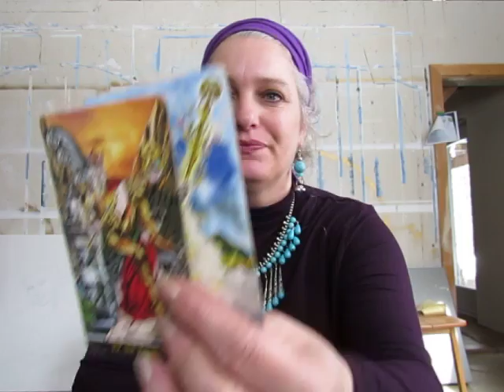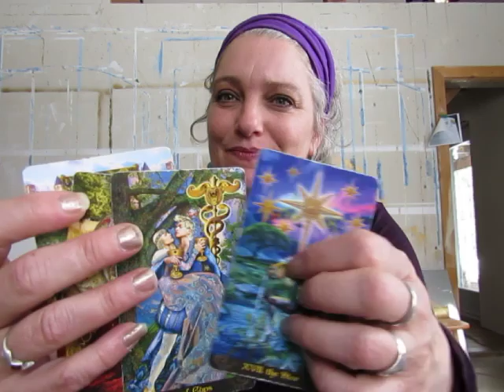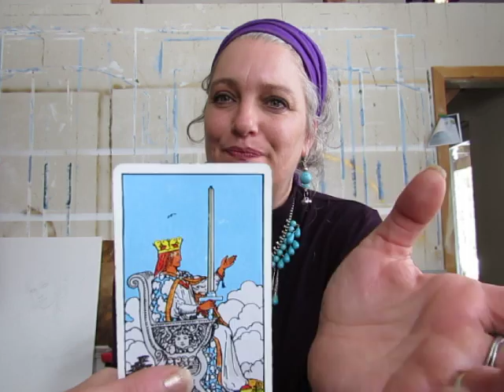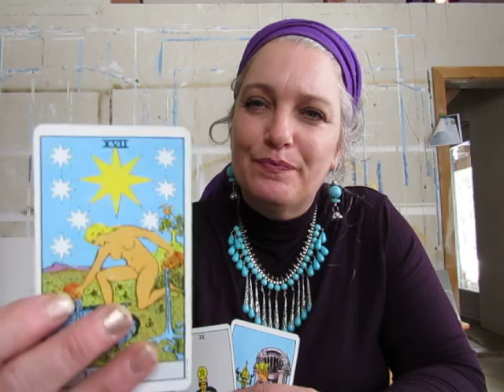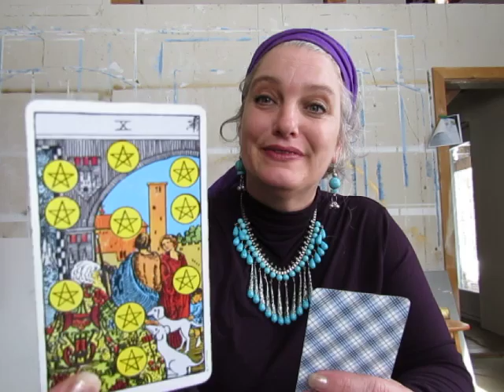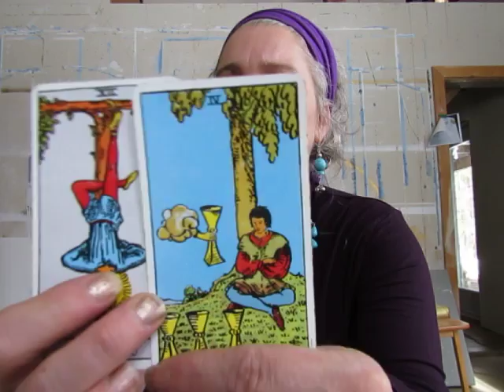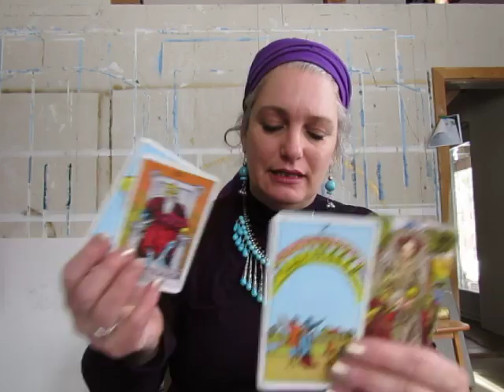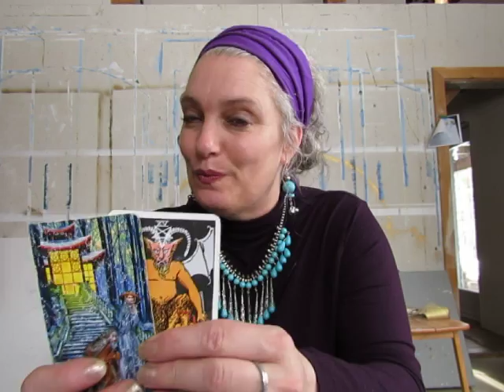Libra April, New Love, what is holding you back?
Hello all of you beautiful souls,
I am sorry to say that i will not be able to do private readings until mid April due to my work. I have a enterprise in Decorative Arts and this contract will take all of my time and energy.
This is what i do, for those of you who are curious !

Love & Light,
Fanny